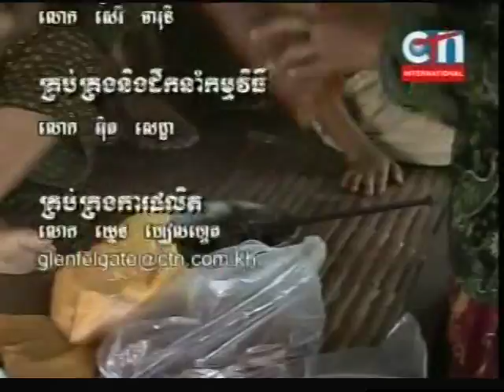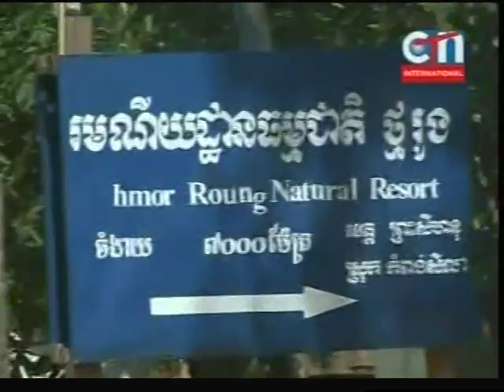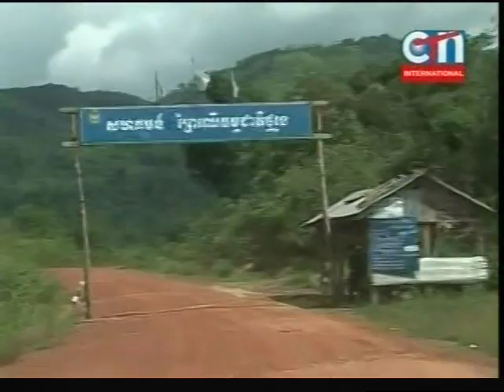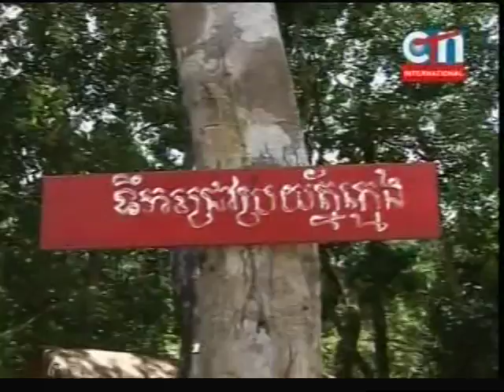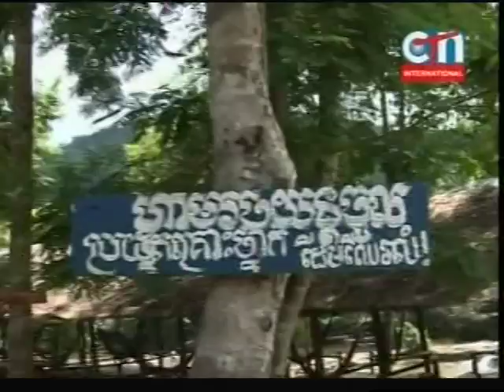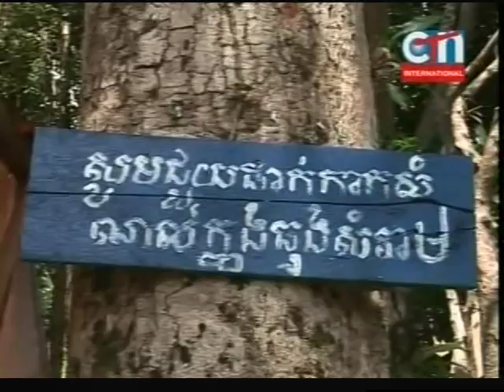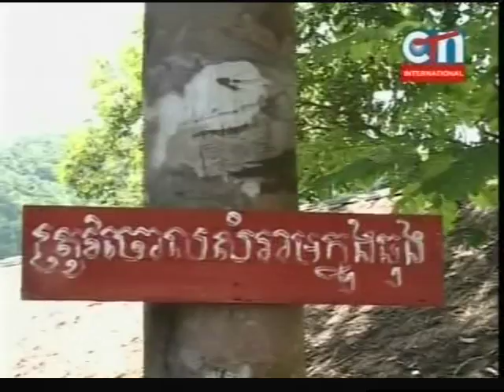Khmer daily news 06/26/2011 # 3